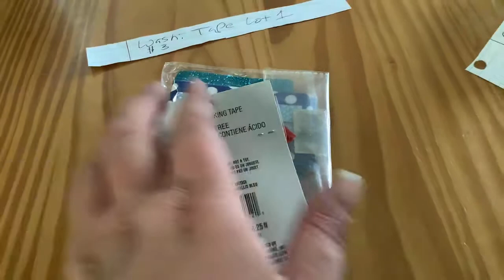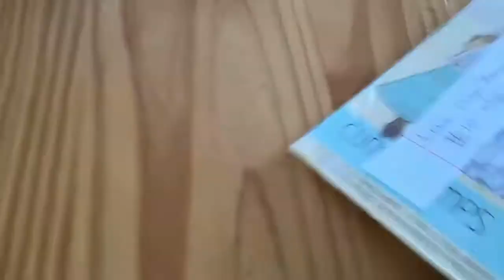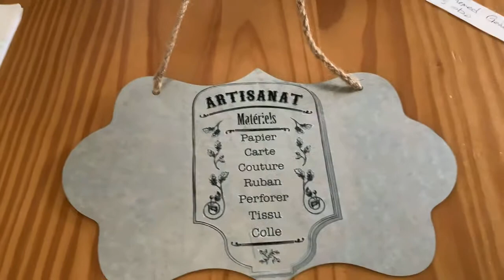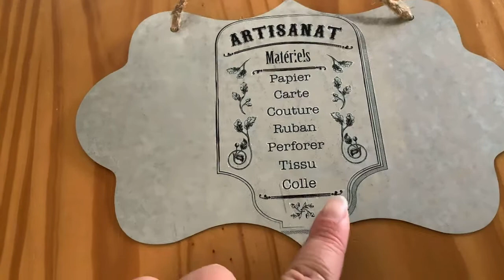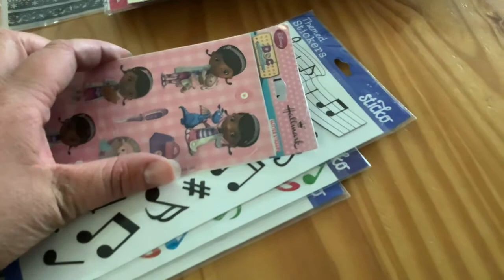Craft Destash Part 1